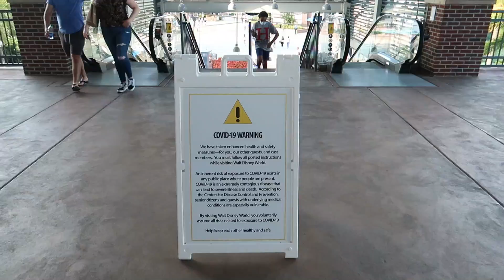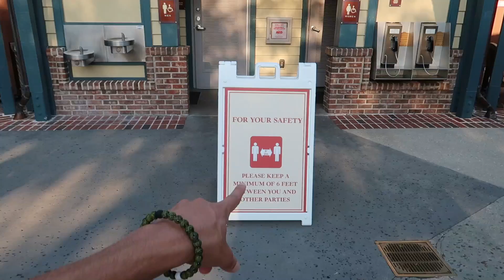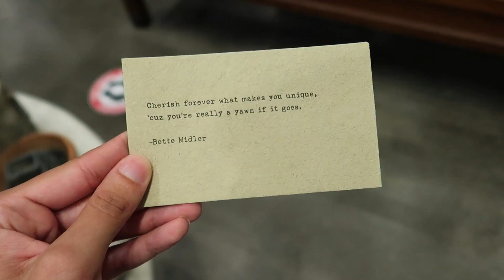I BROUGHT MY LIGHTSABER TO DISNEY SPRINGS AND FOUND BABY YODA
I FOUND BABY YODA with my lightsaber in Disney Springs. Disney Springs has reopened, so what better time to bring my lightsaber back to Disney World! Showing the crowds at Disney Springs and finding Baby Yoda was so much fun.
The crowds at Disney Springs aren't to bad right now but only time will tell how things go, and honestly Baby Yoda made my day. Make sure to stay until the end of the video to see all of my galaxy's edge lightsaber action!

Jonathan Crichton
6526 Old Brick Rd.